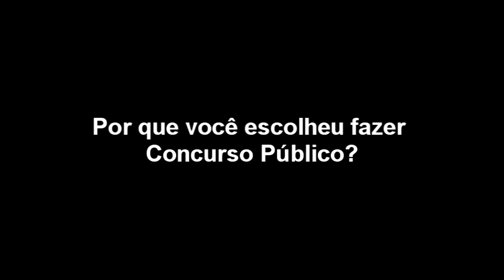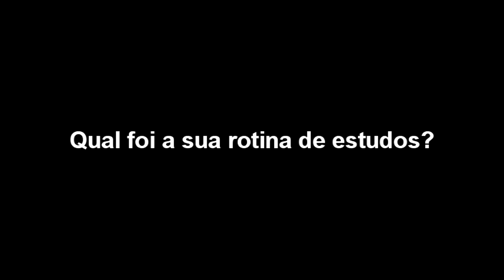Conheça Dan Ajdelsztajn - Aprovado TJRJ